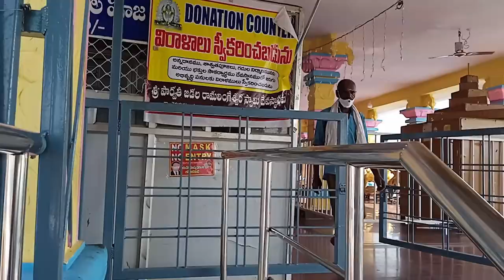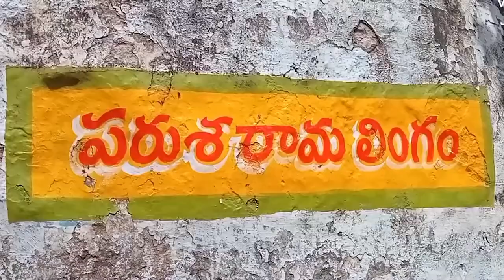Cheruvugattu - Sri Parvathi Sametha Jadalaramalingeshwara Swamy Sthalapuranam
parashuramudu  sthapinchina 108 shivalingalalo chittachivari shivalingam cheruvugattu ramalingeshwara swamy